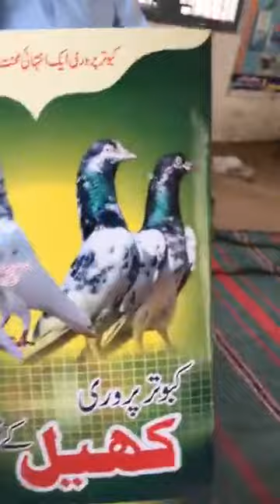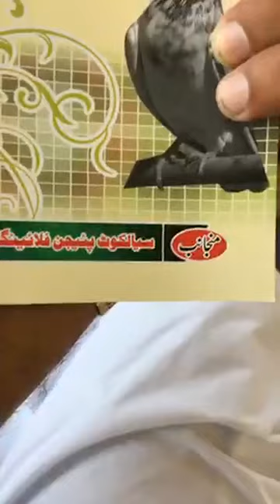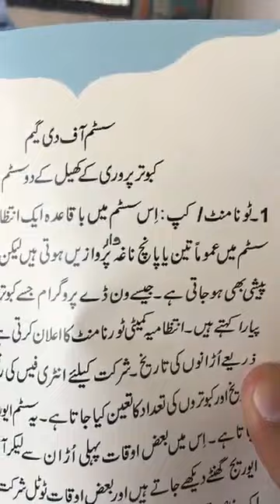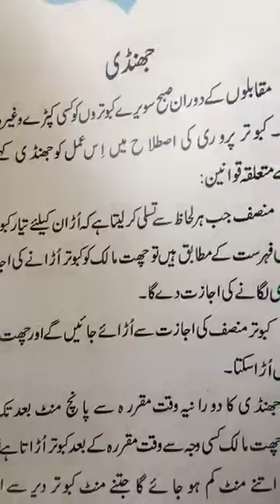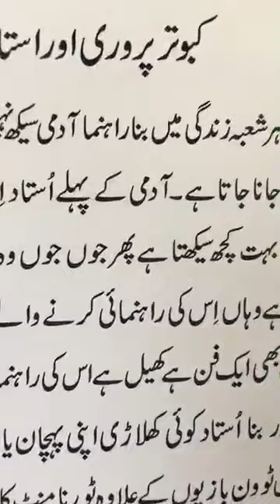ustad intiaz heera sahib 2019 Sultan Sroya By Orignal Naslain